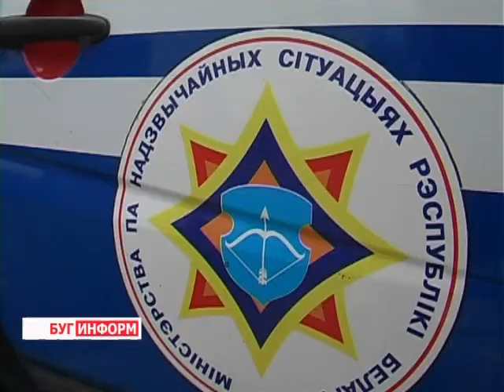2014-03-05 г. Брест Телекомпания "Буг-ТВ". День гражданской обороны в СШ №15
День гражданской обороны в СШ №15: учения с участием МЧС,
В рамках республиканской акции «День безопасности. Внимание всем!»в 15-ой школе города над Бугом прошли   специальные учения сотрудников МЧС области.Тренировочные мероприятия приурочены к Всемирному дню гражданской обороны и будут длиться по 7 марта.